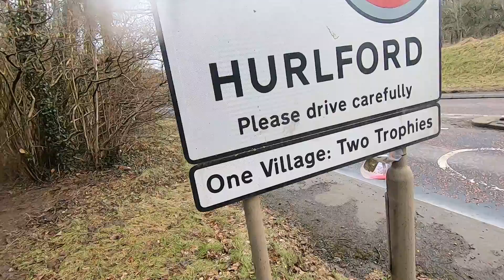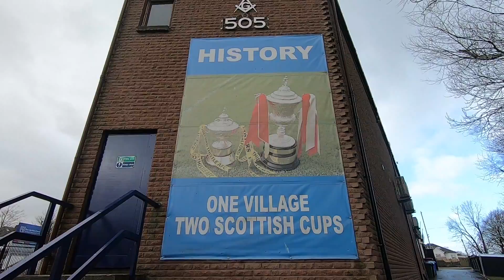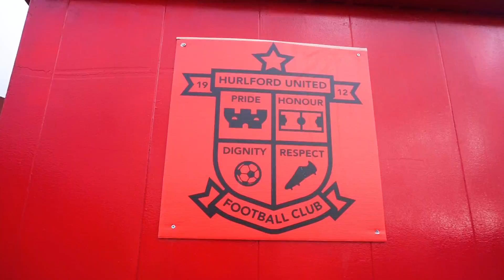ONE VILLAGE, TWO TROPHIES: Hurlford United & Hurlford Thistle Football Clubs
Hurlford Thistle and Hurlford United football clubs have a very special story to tell. They've won two prestigious non league Scottish Cups just weeks apart!